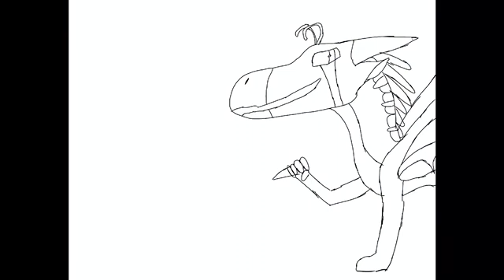Lacewing Speedpaint For Dragonsheep Studios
I was feeling artsy so I drew Dragonsheep Studios's OC, Lacewing. This would be best watched slowed down lol
Made using procreate
Uhh that's all!